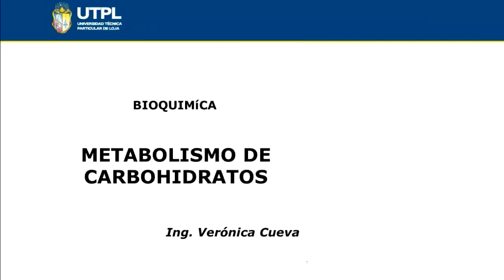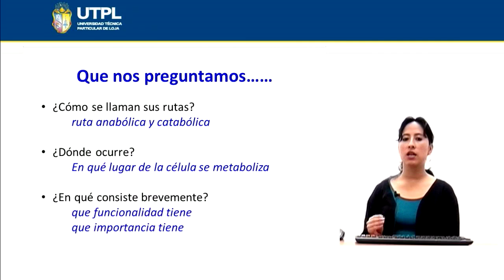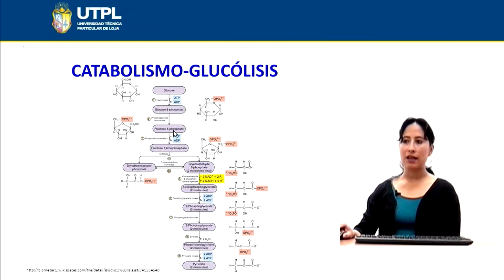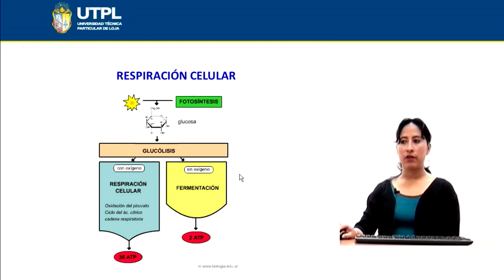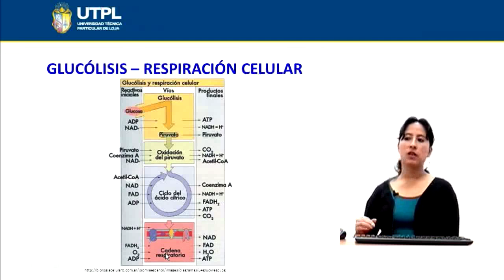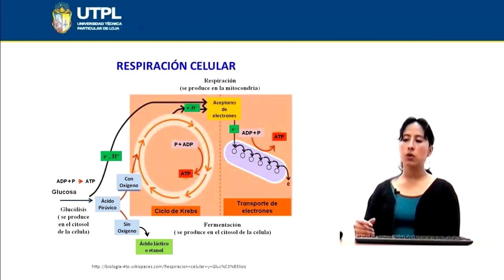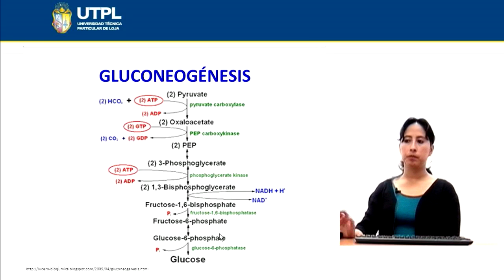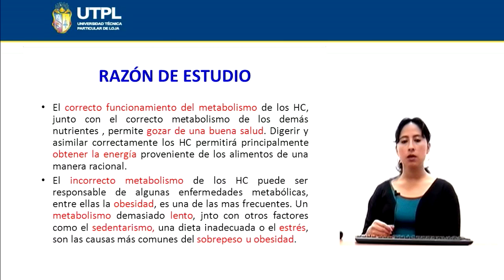UTPL METABOLISMO DE CARBOHIDRATOS [(GESTIÓN AMBIENTAL)(BIOQUÍMICA)]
Gestión Ambiental
Bioquímica
Tema: Metabolismo de carbohidratos
Ponente: Ing. Verónica Cueva